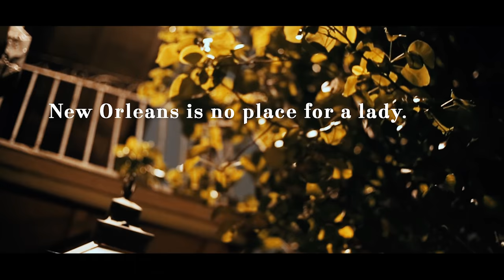The Beautiful series by Renée Ahdieh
From the New York Times bestselling author Renée Ahdieh, a tale of beauty and danger.